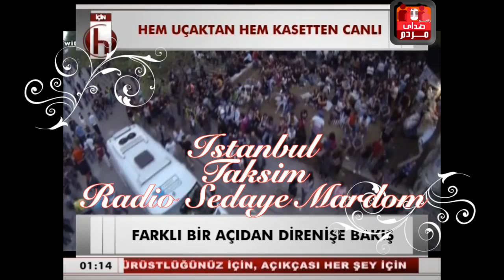Istanbul Turkey unrest